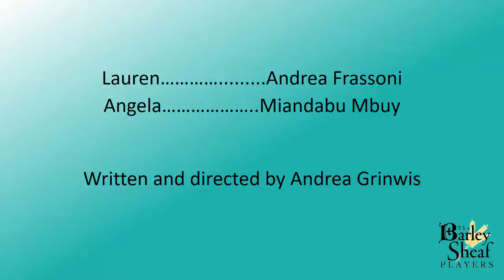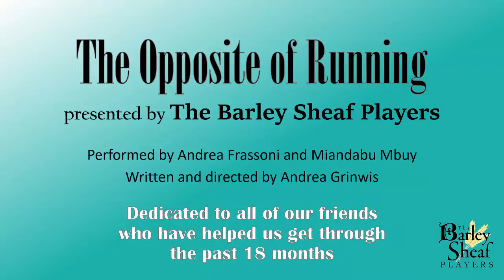The Opposite of Running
The Barley Sheaf Players present an original one-act: The Opposite of Running

Performed by Andrea Frassoni and Miandabu Mbuy
Written and directed by Andrea Grinwis

Video by Wayne Grinwis